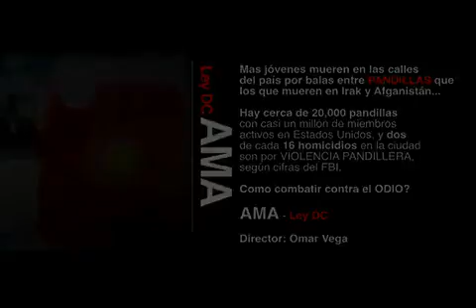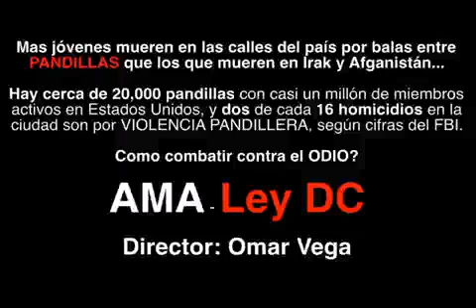Ama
Ama - Ley DC